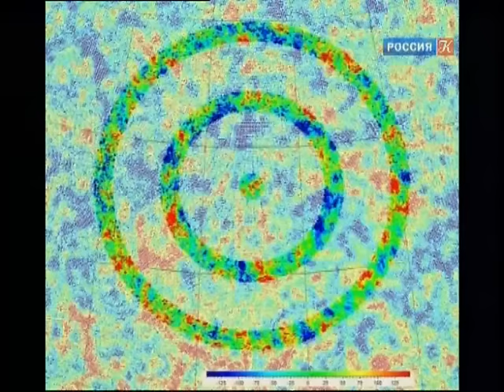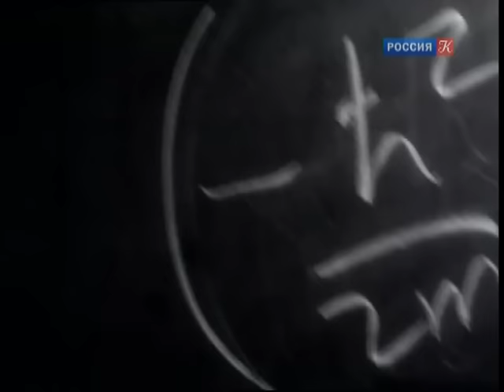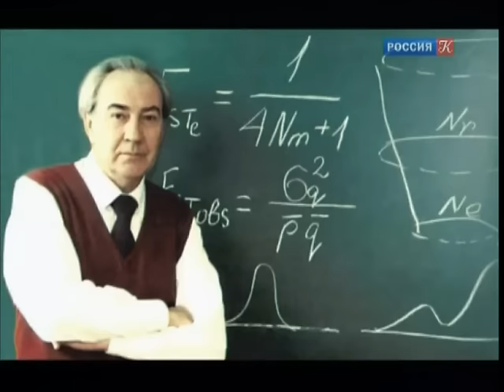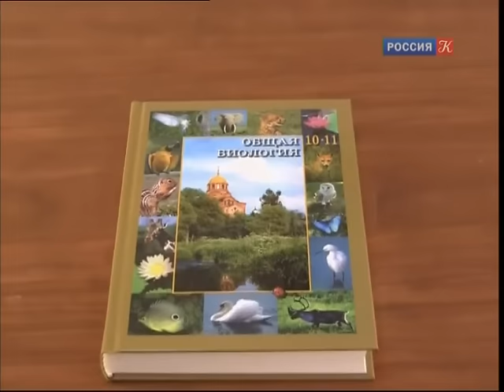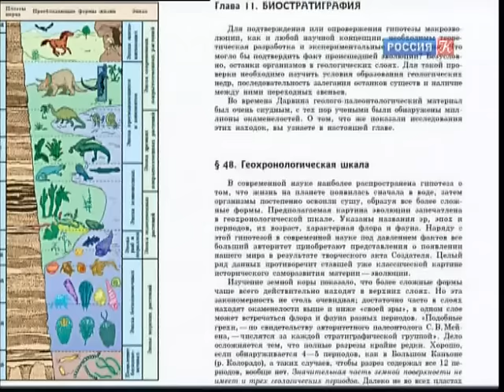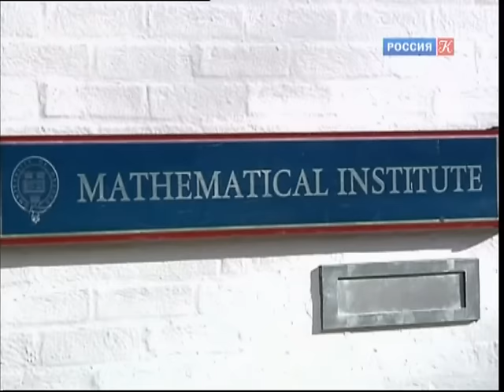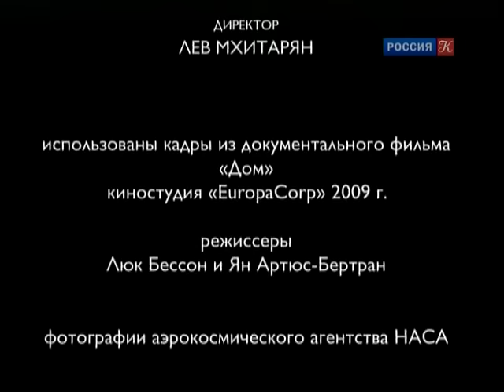Вселенная: случайность или чудо? / По следам тайны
По следам тайны. Вселенная: случайность или чудо?

Современная цивилизация своим развитием обязана в первую очередь науке и культуре. Благодаря передовым технологиям человек смог заглянуть в далекие галактики и тайны микромира. Но вопросов от этого, как ни странно не только не уменьшилось, а стало еще больше. Множество мыслящих людей сегодня пытаются в своем мировоззрении примирить веру и знание. Они не хотят впадать в крайности отрицания и стараются следовать мудрым словам великого физика Альберта Эйнштейна: "Если религия без науки слепа, то наука без веры хромает на обе ноги".

В фильме принимают участие: Роджер Пенроуз, физик-теоретик (Англия); Михаил Высоцкий, физик-теоретик; Виктор Тростников, физик, философ, богослов; Владимир Майков, психолог; Алексей Северцов, заведующий кафедрой биологической эволюции МГУ; Сергей Вертьянов, физик, богослов; Ваагн Гурзадян, физик-теоретик (Армения).

Цикл научно-популярных передач (Россия, 2011 – 2013).
Режиссер: Армен Петросян.

Армен Петросян: "Речь пойдет о том, что пока нам неизвестно. Как говорят мудрецы, то, что я знаю – конечно, то, что не знаю – бесконечно. Стремление и жажда познания, заложенные в человеке, всегда соприкасаются с тайной, которая является стимулом движения. Пока многие загадки еще не решены, идет процесс исследования, – это и есть "по следам". Если историю человечества представить в виде гигантского музея, то выяснится, что несколько залов этого музея оказались запертыми. Под замком находятся именно те факты, которые противоречат общепринятым историческим концепциям. Например, новые научные открытия продлили срок высокоразвитой земной цивилизации на тысячи лет. Часть передовых ученых уже пришла к выводу, что история развивается по спирали. На Земле когда-то уже была развитая цивилизация, были средства ведения войны, похожие на современные. На мой взгляд, получился такой научно-популярный детектив, исследующий тайны, связанные с человеком, историей, цивилизацией".